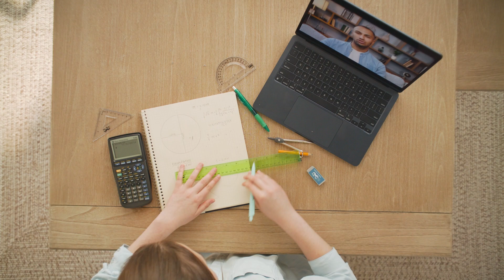Cidney's Story: A Personalized School Experience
Cidney wanted a more personalized school experience that suited her learning. Her family found Fusion Global Academy and she soared.

Learn more about why FGA is the world's most personalized online school